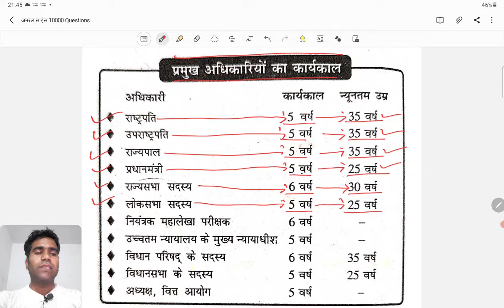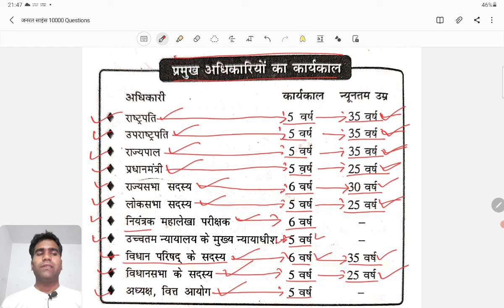प्रमुख अधिकारियों का कार्यकाल